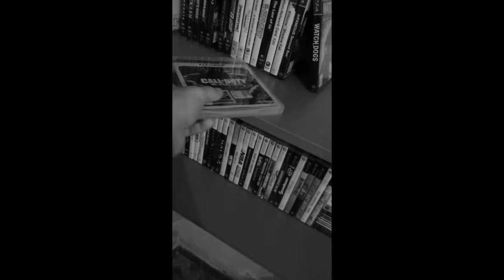BOsclerrander 6.0 + 30 kill? Booh 《by Nikostar13》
Bella a tutti vip siamo qui oggi nel mio canale per una nuova puntata di BOsclerrander abbiamo fatto 30 di fila o un fallimento? Vi ricordo un like e un commento e di iscrivervi :)